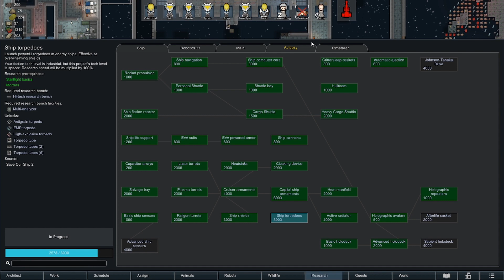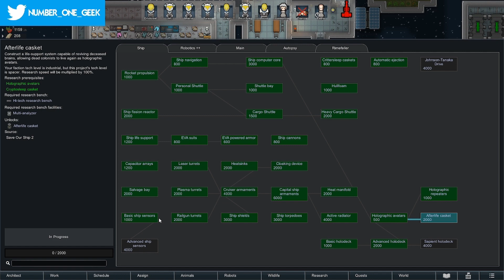Rimworld SOS2 Space Station Survival 60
It's Rimworld Save Our Ship 2 and Saz tries to survive in a broken down space station with everything wanting to kill his guys...